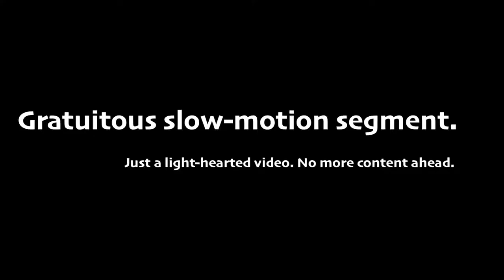A New Lawnmower While Housesitting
Here is a look at a solution that Tony and Renee found to replace the heavy lawnmower that came with the house. That lawnmower still works fine, but Renee and Tony prefer one that does not use gasoline.

Tony Esteves has presented and performed for people on 5 continents. Based in Calgary, Alberta, Canada, he is a play-based workshop facilitator and performer. He facilitates communication and resiliency and improves team dynamics. He studied improv at the Second City Improv Training Centre, has a Bachelor of Communication Studies degree, and loves to bring people together.

Tony has been performing with Le Cirque de la Nuit since 2014 and was a part of their 2016 TEDxYYC performance. He believes that people can best move their lives and careers forward by having more face-to-face conversations. That is how he got into the circus and why he created the Talk2MorePeople Project. During this social experiment, Tony meet at least one new stranger a day for an entire year and positively transformed his life. Now he teaches people how to do this through coaching, workshops and keynote presentations. The Talk2MorePeople book will be released in 2020.

With a professional background in logistics and communication, Tony has presented at conferences in Canada, Italy, the USA and South Africa. Having lived and worked in 40 countries in a variety of unique jobs, including managing logistics for the US military in Uzbekistan, teaching in Japan and corporate sales in Ukraine, Audiences from Tony’s presentations leave entertained, educated, inspired and empowered.